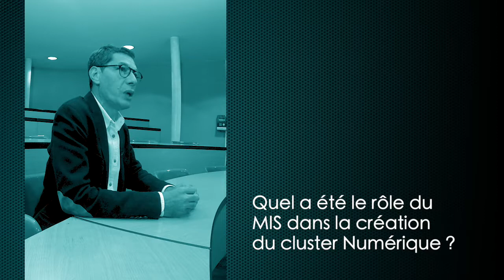Amiens : le projet de e-Cathedrale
Le MIS (Laboratoire "Modélisation, Information & Systèmes" de l'Université de Picardie Jules-Verne (UPJV) a entrepris le projet pharaonique de modéliser l'un des joyaux de l'art gothique flamboyant : la cathédrale d'Amiens.
Objectif du projet dirigé par El Mustapha Mouaddib, directeur du MIS : numériser l'ensemble du bâtiment en utilisant les technologies les plus innovantes (photogrammétrie aérienne, terrestre et de proximité, lasergrammétrie, topographie,  vision omnidirectionnelle…) pour décliner, à terme, des applications de réalité augmentée